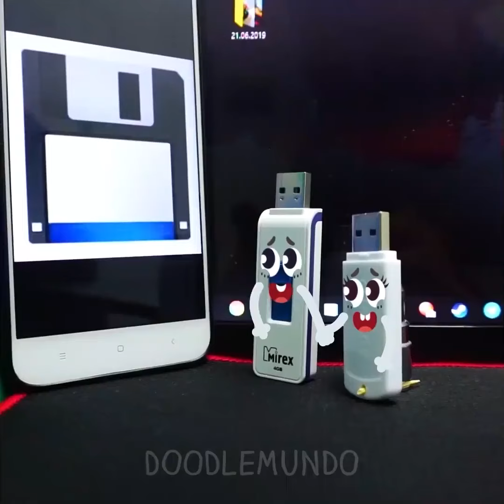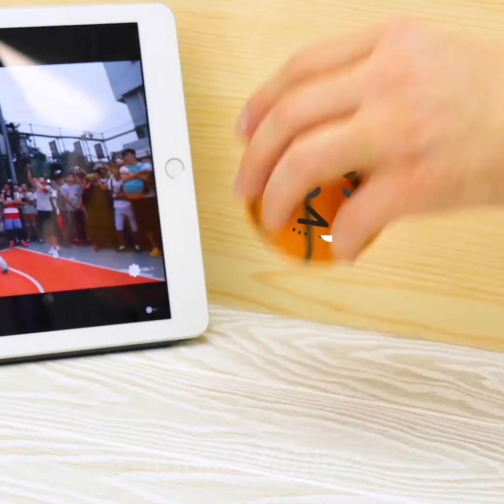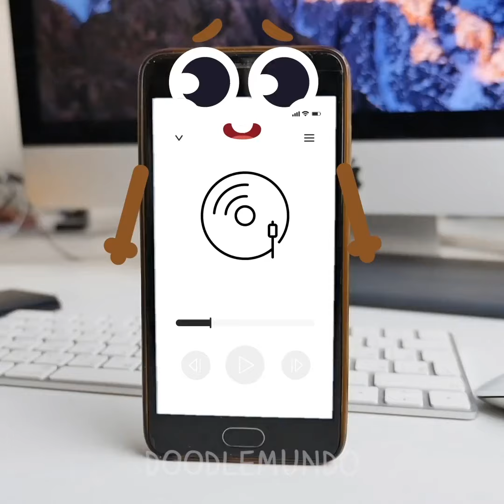Doodles Perezosos y Sus Locas Aventuras | ¿Sobrevivirán al Día